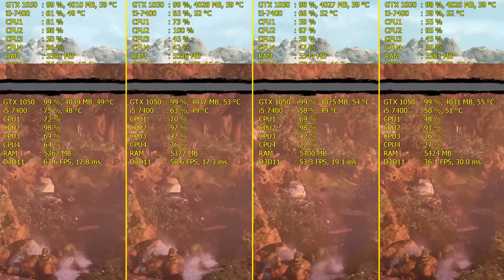Far Cry Primal | GTX 1050 Ti | i5-7400 | Low vs. Medium vs. High vs. Ultra | 1080p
Far Cry Primal GTX 1050 Ti + i5-7400 / Benchmark / High resolution textures / 1920 x 1080 .

PC :
CPU : Intel core i5-7400
GPU : Inno3D GTX 1050 Ti no oc
RAM : HyperX  2X 4GB DDR4 2133 mhz
MOTHERBOARD : MSI BAZOOKA B250M
HDD : WD Blue 1 TB
Monitor: SAMSUNG UE22ES5030W
Case: AeroCool V2X
Power Supply: Aerocool 550W (VX-550)